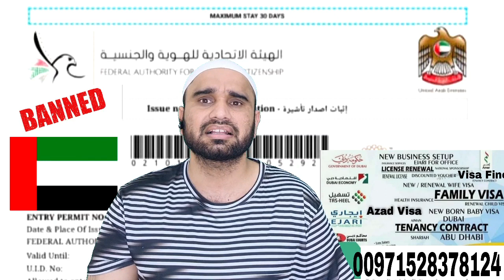How to Remove UAE Visit Visa Absconding,How to remove blacklist visit visa,How to check Absconding